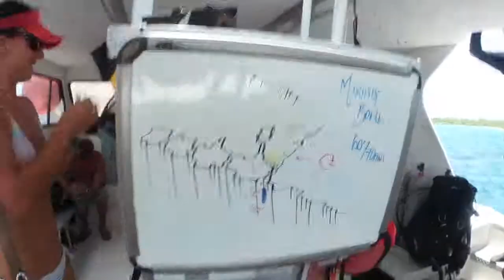Canon 5d mk II and T2i Footage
Jim Decker's video footage shot with the Canon 5d mk II and T2i